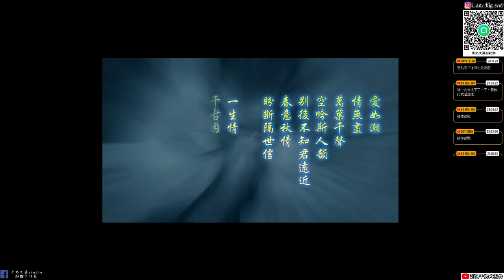【仙劍奇俠傳三外傳問情篇】#14 飛蓬與夕瑤|星璇命在旦夕|牛奶大濕台|配音版